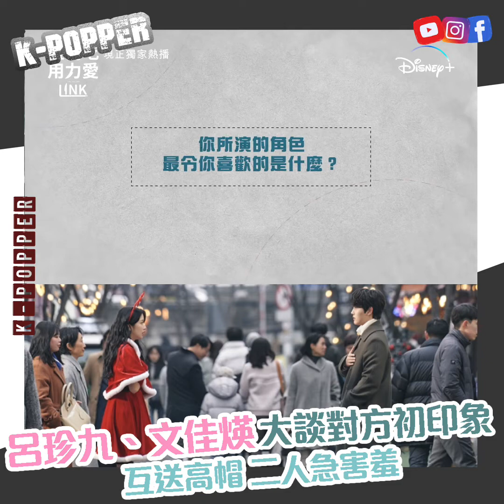【K-Popper 煲劇王】《Link：盡情吃，用力愛》呂珍九、文佳煐大談對方初印象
韓劇《Link：盡情吃，用力愛》中的男主角－殷繼勳(呂珍九 飾) 因失散的雙胞胎妹妹殷繼英而受盡心靈折磨，最後能否解開心結，與盧多賢(文佳煐 飾)有情人終成眷屬呢？ 還有繼勳跟妹妹在童年時感受過那種情緒上的連結，為什麼會於18年後，在盧多賢身上感受到一樣的心靈連結？
一切謎團還得留待大家親自揭曉，但大家可以先欣賞Disney+早前邀請了兩位主角上來分享一下拍劇的感受，他們更加提及到對對方的初印象；文佳煐更透露劇中有某幾場對白，其實是他們臨場發揮「爆肚」的！